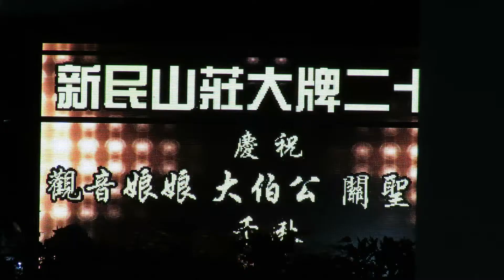04 yaya 090317